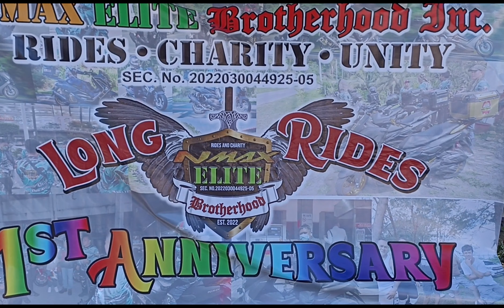Nmax Elite brother hood phil 1st anniversary long ride goes to harisa beach resort lobo batangas 🏍️